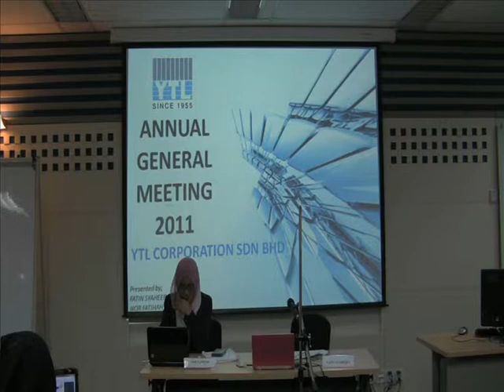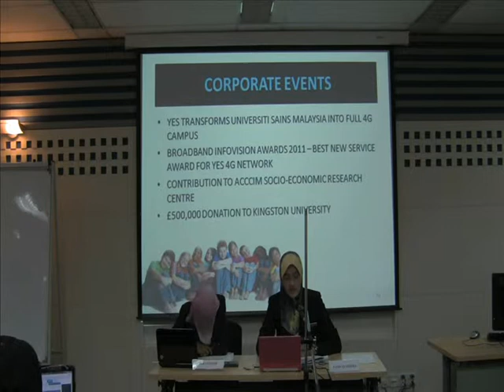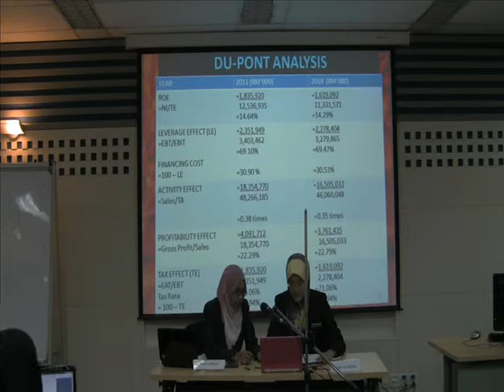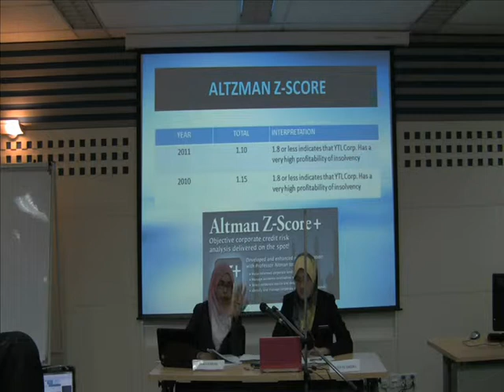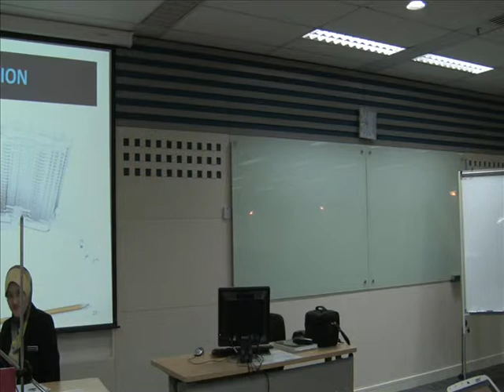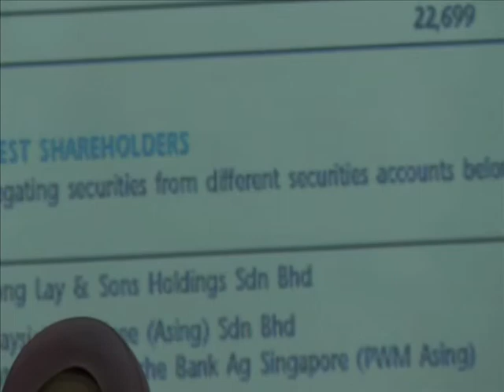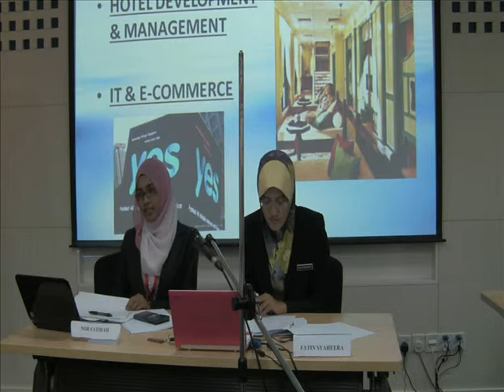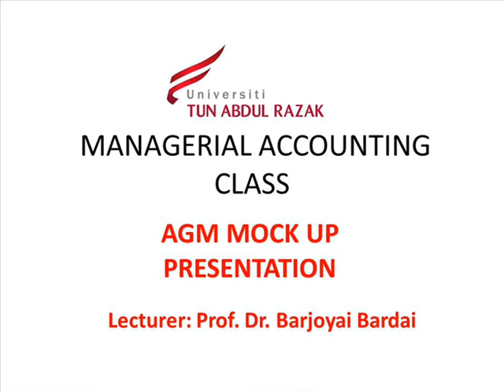YTL AGM MOCK UP PRESENTATION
Lecturer: Prof. Dr. Barjoyai Bardai
Managerial Accounting
Universiti Tun Abdul Razak